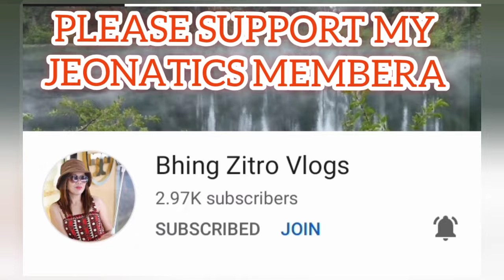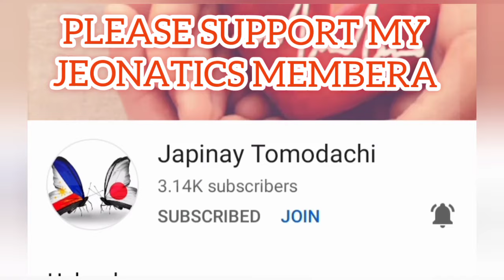Re_planting Sa maswerteng halaman sa darting na 2022/chinese evergreen/Agloenima